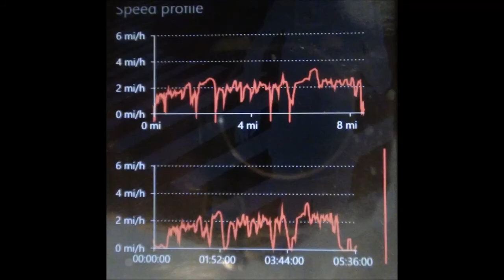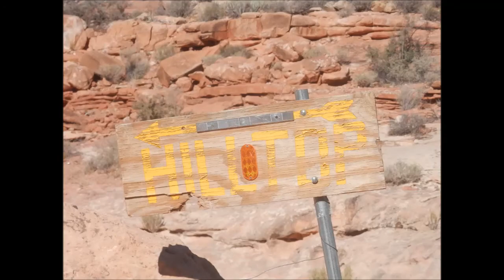Havasupai Witnessing Oct 2014